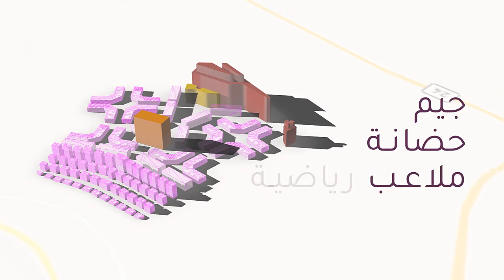كمبوند جنوب العاصمة الادارية الجديدة | J'noub New Capital OUD